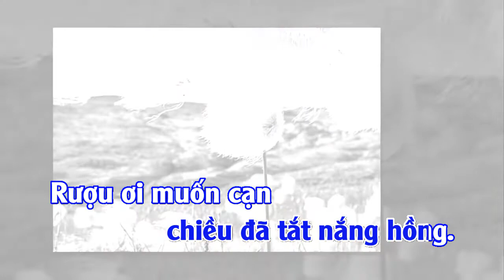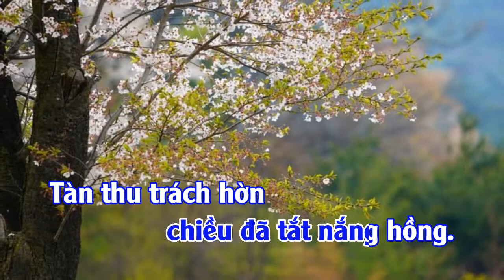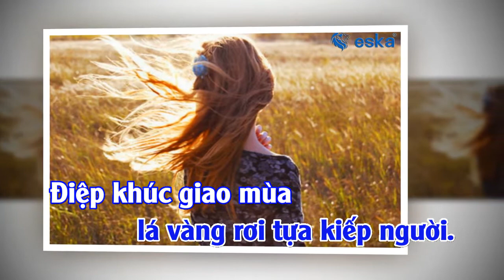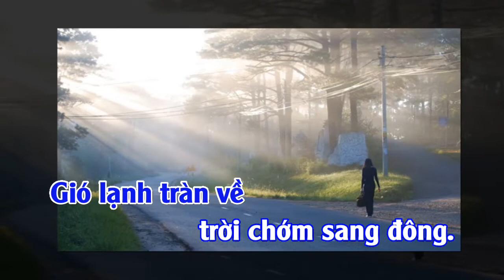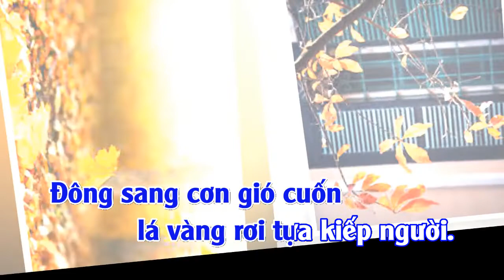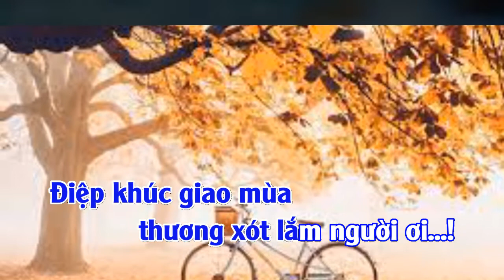Điệp Khúc Giao Mùa Karaoke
Stuido Đình Hội - Video Kyby Karaoke, Thu âm